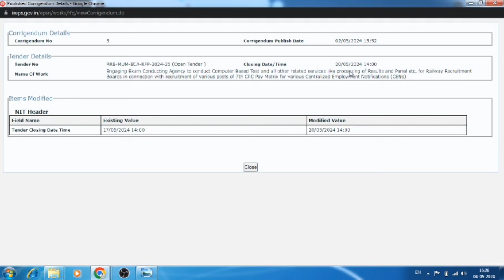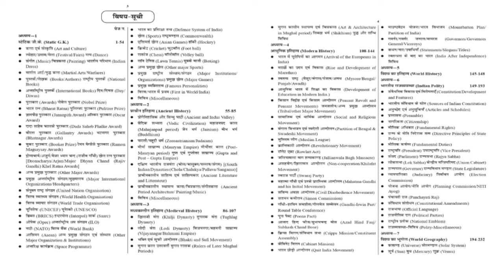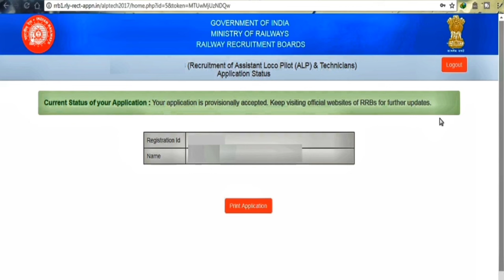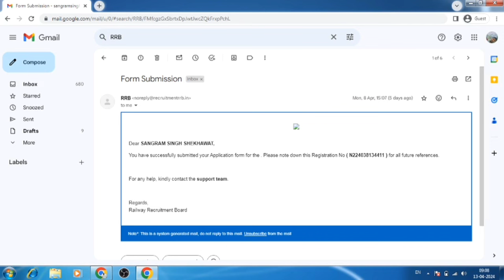RRB ALP 2024 😍 || FORM स्टेटस Accept Or Reject 👈🔴 Official Update कैसे जाने फॉर्म का क्या हुआ✌️alp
Topic On This Channel -

1. alp new vacancy 2024
2. railway group d new vacancy
3. railway new vacancy 2024 update
4. rrc groud d syllabus 2024
5. railway group d syllabus
6. rrb technician new vacancy 2024
7. rrc technician new update
8. rrb technician new update
9. rrb technician new vacancy 2024 tamil
10. rrc group d new update today
11. rrb group d new vacancy
13. rrb group d
14. rrb group
new vacancy
15. rrb group d new vacancy 2023
16. rrb group d new update
17. rrb group
new vacancy 2023 tamil
18. rrb group d new vacancy 2024 telugu
19. rrb group d new vacancy 2024 kab tak aayega
20. rrb group d new vacancy 2023 malayalam
21. rrb group d new vacancy 2023 syllabus
22. group d new vacancy 2024
23. group d new update
24. technician new vacancy
25. group d new joining salary
33. rrb group new syllabus 2024
41. railway group d syllabus 2024
42. railway group d syllabus in bengali
43. railway group d syllabus in telugu
44. railway group d new vacancy
45. technician new vacancy 2024 syllabus
46. technician new vacancy 2024 qualification
47. technician new vacancy 2024 kab aayega
48. technician new vacancy 2024 age limit
56. group d vacancy kab nikalegi
57. haryana group d vacancy 2024
58. railway group d vacancy 2024
59. rrb technician vacancy 2024
60. railway group d vacancy
61. bihar group d vacancy 2024
62. bssc group d vacancy 2024
63. bihar ssc group d vacancy 2024
64. railway new vacancy 2024 update
65. railway new vacancy 2024 RPF SI
67. railway new vacancy 2023 syllabus
68. railway new vacancy 2024
69. rpf si new vacancy
70. rpf si syllabus
71. rpf si cut off 2018
72. rrb group d new vacancy 2024
73. railway group d new vacancy 2024
74. rrb group
d new vacancy 2024
76. hssc group d new update today
77. rrc group d new update
78. rrb group d new notification
79. railway ntpc notification
81. railway new notification
82. railway technician notification
83. railway technician syllabus
84. railway technician age limit
85. railway technician batches
86. railway technician form start date
87. railway technician ka form kab se shuru hoga
88. railway je syllabus
89. railway je last date
90. railway je notification date
91. railway alp salary
92. railway group d salary
93. railway ntpc kab aayega
94. railway rpf notification
95. railway new vacancy
95. railway station Master job
96. railway preparation with private job
97. railway wallah
98. sk jha batch start date
99. railway best zone
100. group d vacancy last date
101. rrb alp 2018 total form fill up zone wise
102. alp total vacancy 2018 zone wise
103. alp vacancy list 2024
104. technician trade wise vacancy 2024
105. technician zone wise vacancy 2024
106. rrb technician zone wise vacancy
 107.
rrb technician pcm vacancy
108. alp vacancy increase news

109. alp total vacancy
110. rrb alp total form fill up zone wise 2024
111. rrb alp total form fill up zone wise
112. rrb kolkata alp total form fill up
113. loco pilot vacancy 2024
114. loco pilot vacancy 2024 form fill mp
115. loco pilot vacancy 2024
116. loco pilot vacancy 2024 form fill cg
117. loco pilot vacancy 2024 jankari
118. railway group d exam 2024
119. upcoming railway vacancy 2023-24
120. rrb technician form fill up 2024
121. mp loco pilot vacancy
122. rrb alp safe zone for sc category
123. rrb alp form fill up online problem
124. assistant loco pilot form fill up
125. alp technician form fill up
126. rrb new vacancy 2023
127. rrb bangalore alp total form fill up
128. everyday new alp vacancy
129. rrb alp vacancy
130. how to download rrb alp notification 2024
131. rrb alp 2024
 132.
rrb alp technician new vacancy 2024
134. syllabus rrb alp important topics
135. alp technician new vacancy
136. rrb alp form fill up online problem
137. alp zone wise vacancy 2024
138. rrb alp zone wise vacancy
139. loco pilot new update
 140. rrb technician form fill up 2024
 141.rrb technician form fill up
 142.rrb alp safe zone for sc category
Thanks 🙏